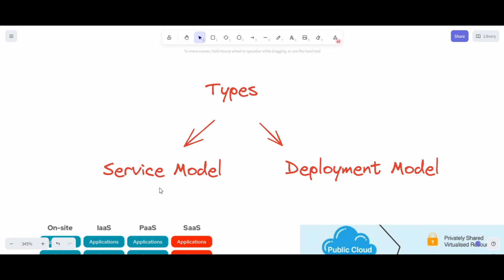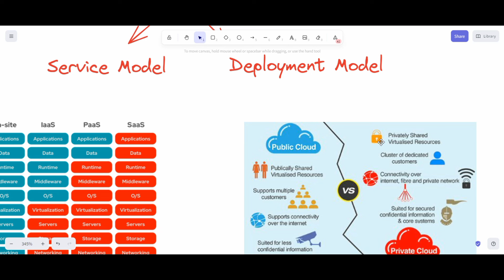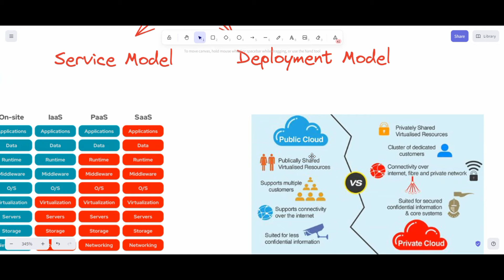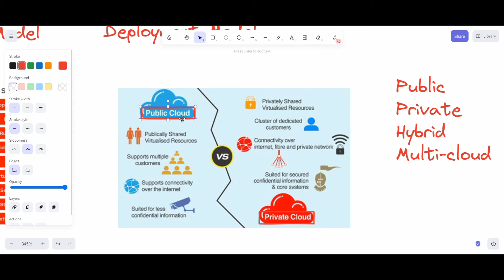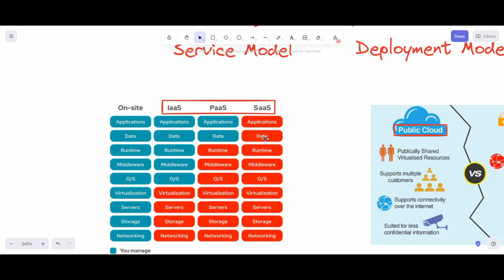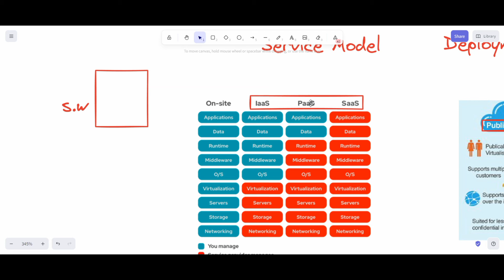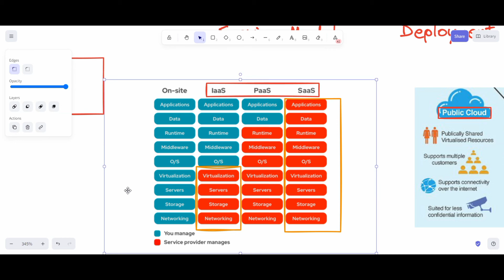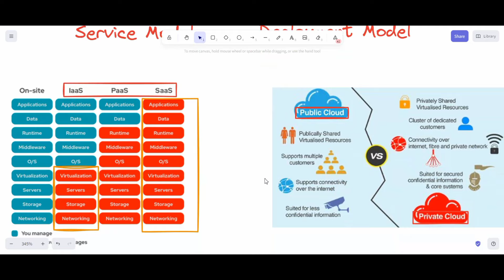Types of Cloud | Cloud Computing Complete Course | True Engineer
👉 Cloud Computing  Notes